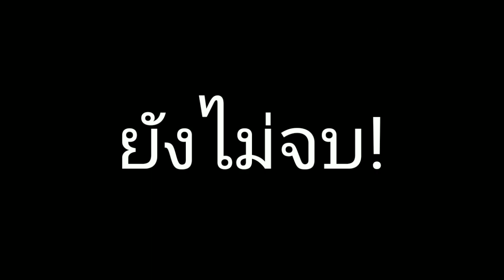•{เล่นไรดี}•{glmv}•